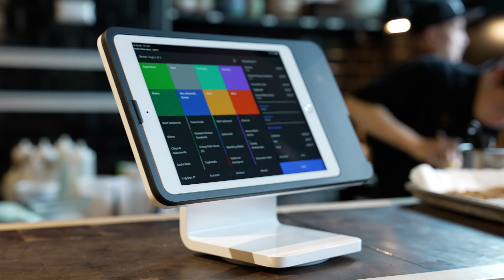How to Future-Proof Your Operations | Cultural Chef Exchange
Meet Chef Darren MacLean, one of Canada's most acclaimed chefs, restaurateurs, and environmental advocates, Japan’s two-star Michelin chef Shin Takagi, and USA-based rising star chef Masako Morishita. They talk about the steps entrepreneurs should take when considering how to future-proof their operations.

At Square, we're so much more than the little white card reader. We help businesses of all sizes start, run, and grow every day.

Whether it's the food truck establishing a brick-and-mortar restaurant, the former sole proprietor adding her first employees, or the entrepreneur expanding from one location to ten, our solutions scale with our sellers. We all grow together.